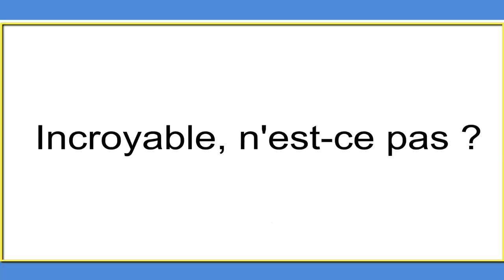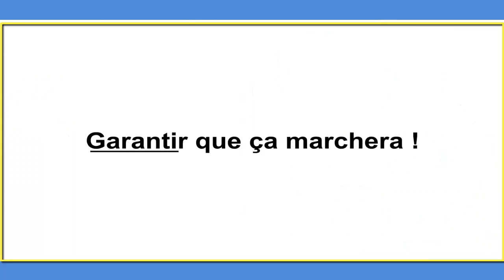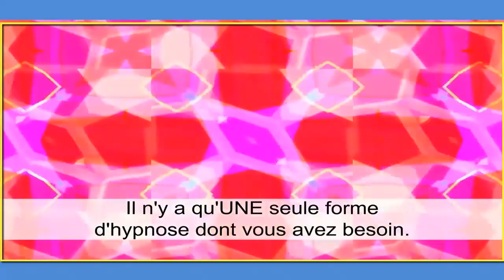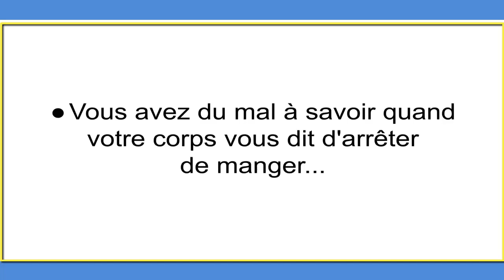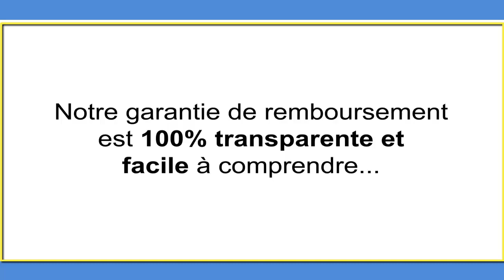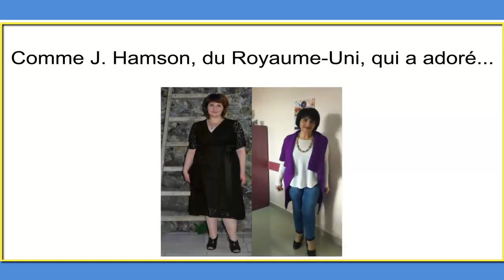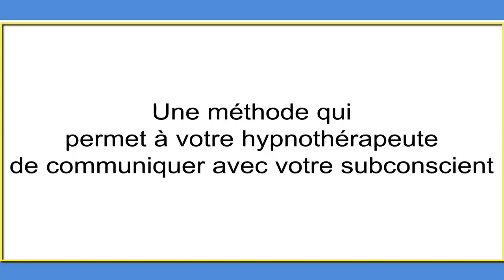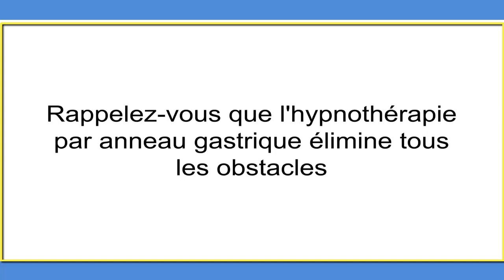comment maigrir facilement - comment perdre du poids et maigrir rapidement ❓🙏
comment maigrir facilement
comment maigrir facilement -  2018 - Vous souhaitez perdre du poids et ne savez pas vraiment comment vous y prendre
 2016 - Cependant, la perte de poids peut ralentir ou carrément s'arrêter, et ce assez rapidement

 2016 - Après l'accouchement, comment se débarrasser de son ventre de grossesse   2018 - Comment perdre du poids rapidement et durablement
 2018 - Comment perdre du poids

C'est tout à fait possible de perdre du ventre en une semaine pour quelqu'un de déterminé et d'organiser, si l'on prend la peine de suivre quelques conseils

Comment perdre du ventre rapidement
Comment maigrir et se muscler comment maigrir facilement comment maigrir facilement a 12 ans comment maigrir facilement des cuisses

12 mars 2018 - Ton régime pour perdre du poids et sculpter ton corps devra contenir peu ou pas de sucre rapide.

Voici nos 10 conseils simples à mettre en pratique pour vous aider à perdre du poids sans grand effort.

Et de vous remettre à vous priver, et ainsi de tomber dans un cycle totalement improductif par rapport à votre objectif de perte de poids.

Certains désirent aussi, et avant tout, cibler leur perte de poids sur certaines parties de leur anatomie : ventre, cuisse, fesse, etc.

Mis au-devant de la scène par le célèbre régime Dukan, les régimes hyperprotéinés permettent effectivement de perdre du poids rapidement.

10 juin 2016 - Si tel est votre cas, suivez ce programme, efficace pour perdre du ventre en une semaine.

Comment Maigrir Facilement A 17 Ans maigrir avec du citron et du miel forum regime cohen 2011 usa manger équilibré pour maigrir a 50 ans 2014.

Regime Maigrir Vite Et Bien Vouloir comment maigrir facilement a 17 ans abdo pour perdre du ventre homme 3 mois regime pour perdre 20 kg.

2017 - Je veux trouver un brûleur de graisse naturel pas cher et efficace pour perdre 10kg en 2 mois ICI Comment maigrir facilement a 12 ans.

20 août 2017 - Je veux trouver un brûleur de graisse pas cher et efficace pour perdre 10kg en 2 mois ICI Comment maigrir facilement a 12 ans.

2017 - comment maigrir facilement a 12 ans maigrir vite et bien avec du citron perdre du poids mais pas du ventre 4 kg a perdre apres accouchement.

Com lovelies bonjouranaelle bonjourlovelies anaelle beauté beauty fashion mode hairstyle hairstyles mode lifestyle fashion photos french guru youtubeuse beauté française regime rééquilibrage alimentaire mieux manger perdre du poids perdre 10 kilos comment perdre du poids sans régime sans sport bio biologique sain sainement comment maigrir regimes perdre du poids rapidement regime 2016.

Perdre du poids  maigrir rapidement peut être un vrai boost de motivation pour commencer un régime !